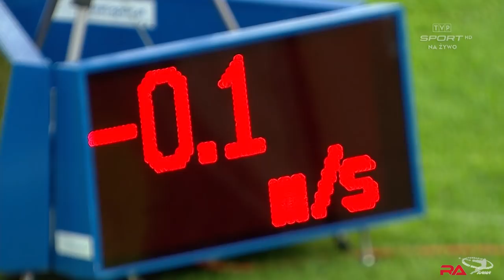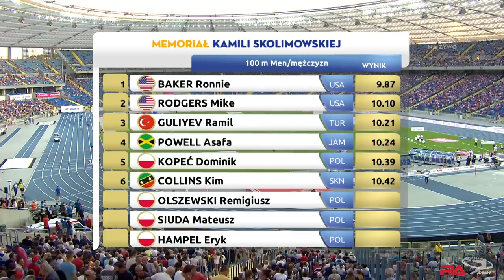Ronnie Baker wins 100m at Kamila Skolimowska Memorial 2018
Full race report from Men’s 100m at Kamila Skolimowska Memorial in Chorzow, Poland, August 22, 2018